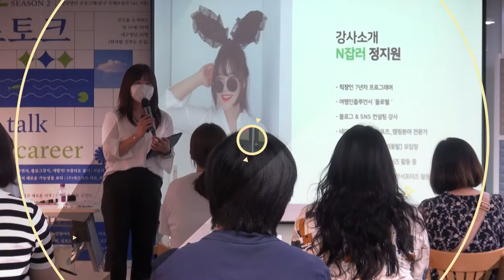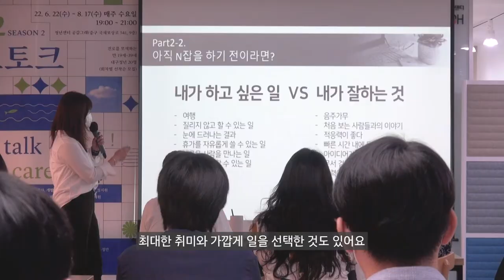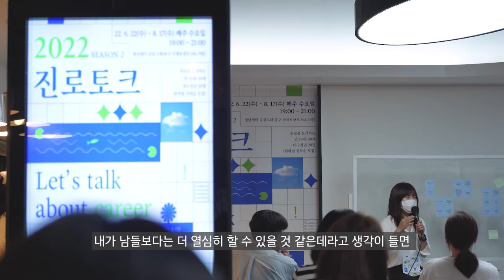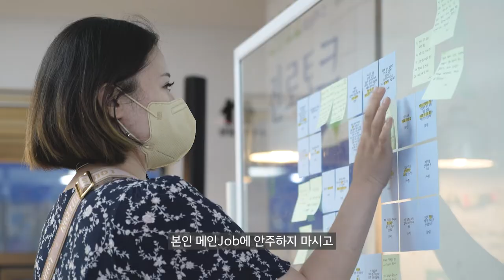청년상담소_진로토크 시즌2_1회차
뜨거운 여름, 시즌2로 돌아온 2022 진로토크!
대구 청년을 위한 고민과 조언의 장에 BudDy가 다녀오다 💨

당신의 직업은 몇 개인가요?
개발자부터 여행 인플루언서, 블로그 강사까지
N잡러의 매력에 푹 빠지게 해줄 정지원 강사님을 소개합니다.